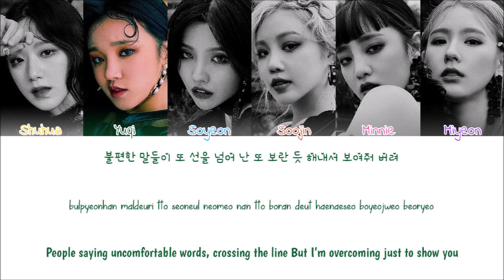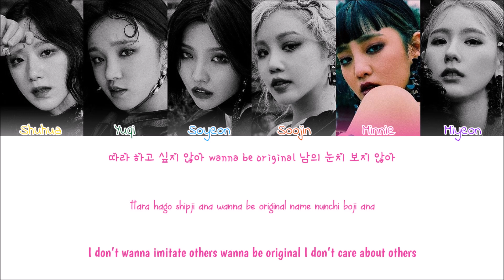(G)I-DLE ((여자)아이들) - Don't Touch Me (Cover) (Colour Coded Lyrics Han/Rom/Eng)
(G)I-DLE Don't Touch Me Lyrics
Sorry for any mistakes
Artist: (G)I-DLE
Year: 2020